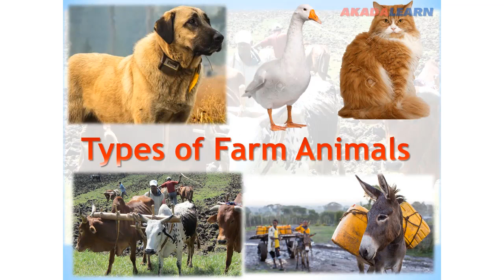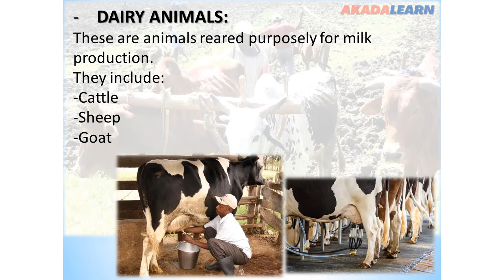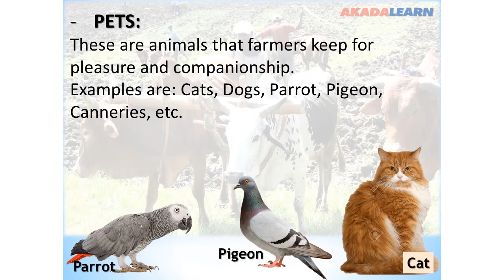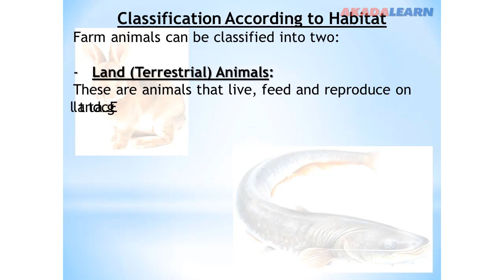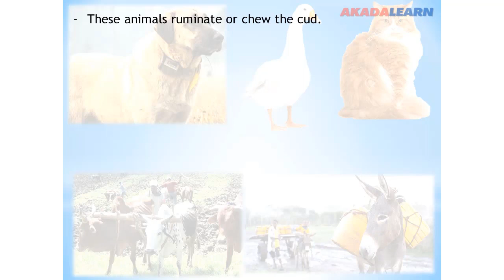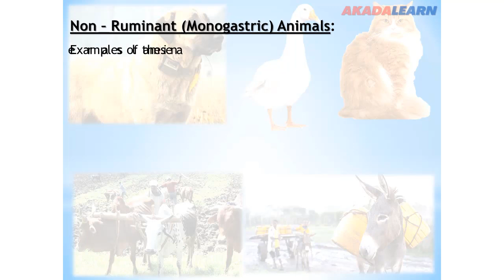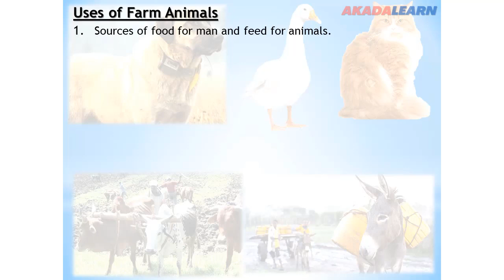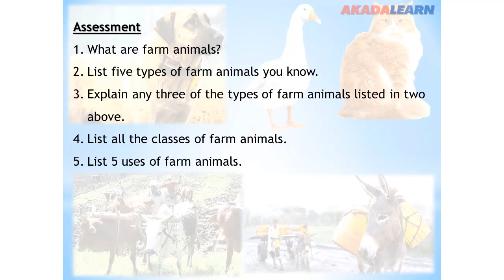07 - Agricultural Science | J.S.S.1 | Types, Characteristics and Uses of Farm Animals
In this Agricultural Science video, we cover "Types, Characteristics and Uses of Farm Animals" with specific highlights like Work Animals.
You can as well give us feedbacks to help us improve on the videos.